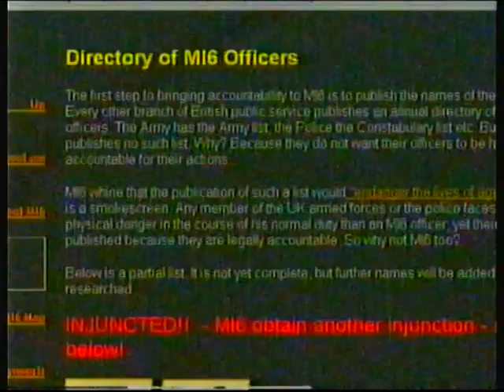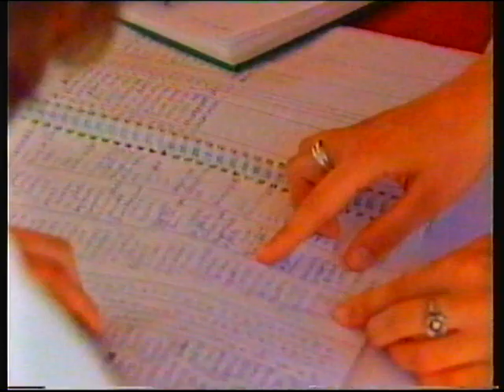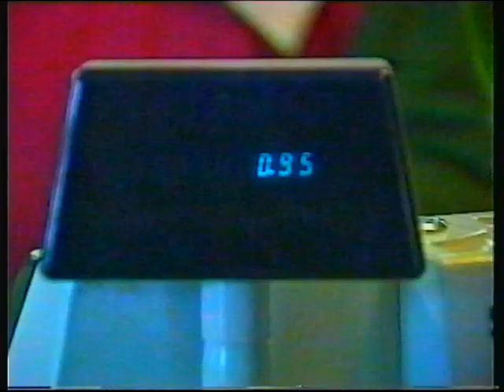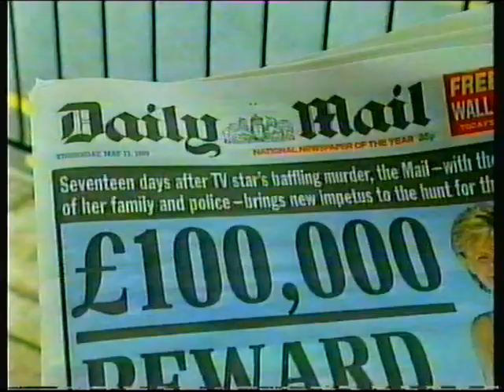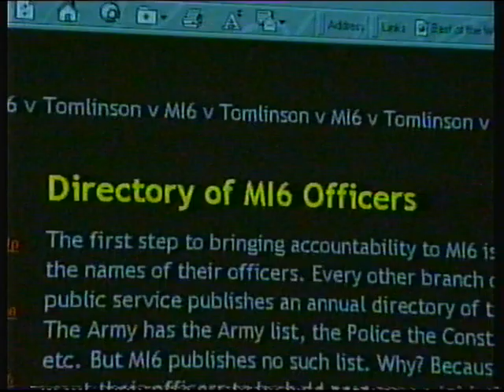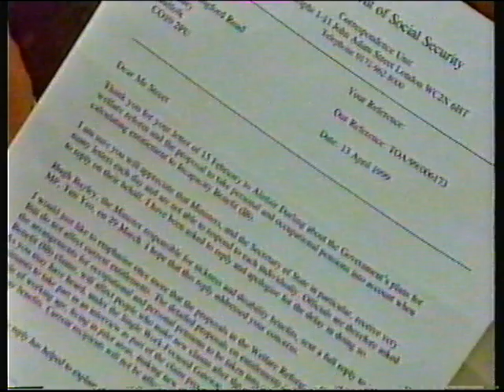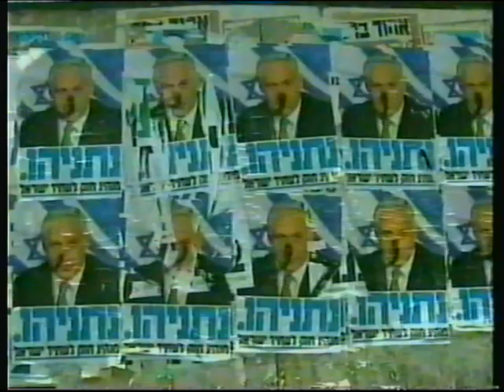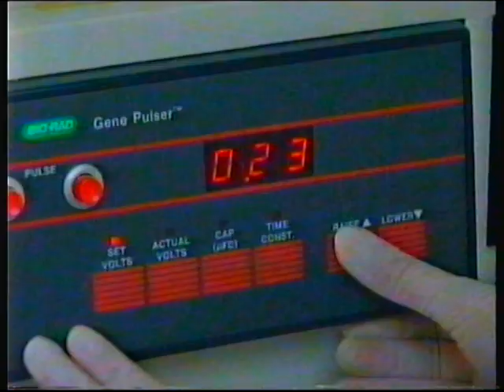BBC ONE | Nine O'Clock News and continuity | 13th May 1999 | NICAM stereo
End of BBC Nine O'Clock News
BBC ONE trailer: Question Time and jump into Newsroom South East

Headlines:
- Mary Robinsons accuses Serbs of vicious violations in Kosovo
- Albanian refugees report more Serb atrocities
- Boris Yeltsin tells Jacques Chirac that it will stop finding a diplomatic solution to the Kosovan war if NATO ignores its proposals
- More developments in Jill Dando murder case
- Cheshire Police arrest parents of Louise Woodward under accusations of fraud
- Names of 100 British intelligence officers still available on the internet
-  Jack Straw says details of Stephen Lawrence case were probably leaked by someone in Government
- Cherie Booth and Hillary Clinton make speeches in favour of greater legal rights for children
- Donald Dewar elected Scotland's first First Minister
- Pressure for Government to reconsider plans to changes for benefits for the disabled
- Benjamin Netanyahu fights to win general election
- Scientists cloning pigs